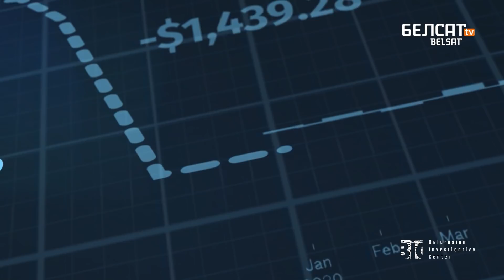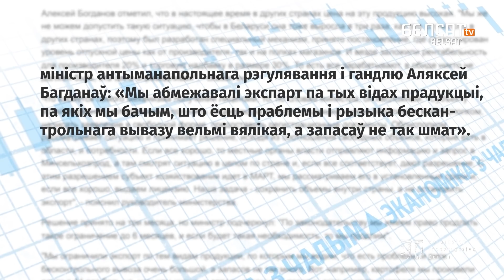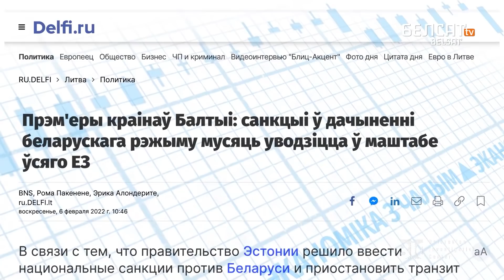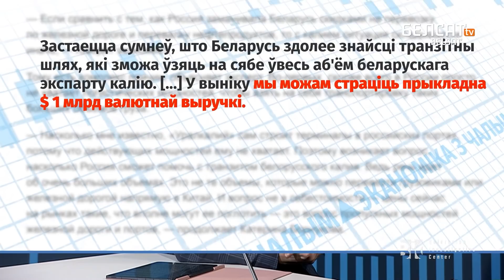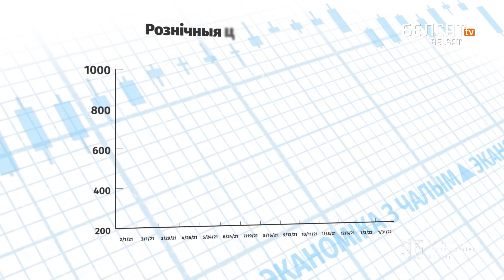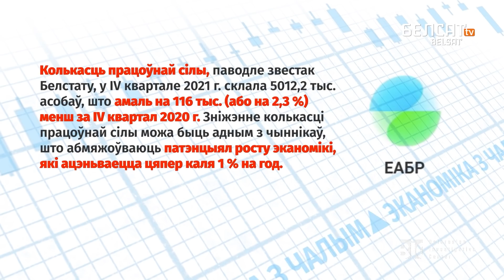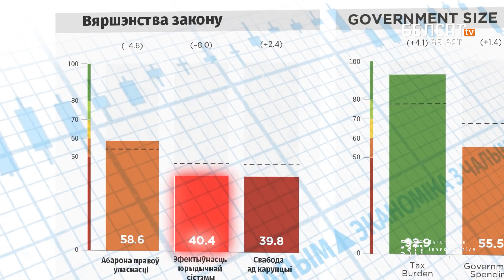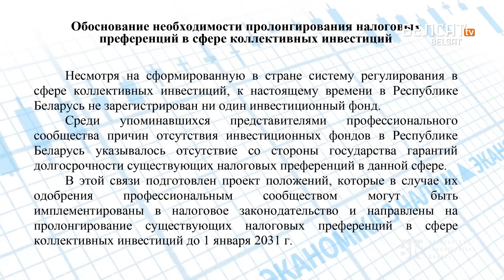Лукашэнка ўзяўся за капусту, моркву і цыбулю | Лукашенко взялся за капусту, морковь и лук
Улады Беларусі ўсё часцей кажуць пра вайну. Эканамічны канфлікт з суседзямі. Што гэта? Працяг ваеннай рыторыкі ці спроба схаваць тыя праблемы, якія існуюць у беларускай эканоміцы? Быццам вайна ўсё спіша.

Не прайшло і тыдня, як улады Беларусі сутыкнуліся з наступствамі раней прынятых рашэнняў. Уводзіцца абмежаванне на экспарт гародніны. Таксама Беларусь сутыкнулася з паўнавартаснай эканамічнай вайной з краінамі Балтыі за транзіт калію і нафтапрадуктаў. Ці нечаканасць гэта, патлумачыць эканаміст Сяргей @chaly_live

Прэм'ер Раман Галоўчанка нават ужо паспеў зʼездзіць на пладова-гародную базу і паведаміў, што гародніны хапае і дэфіцыту няма.

00:00 Анонс
01:20 Дзе капуста?
04:40 Дэмакратычныя ўрады хутка рэагуюць на парушэнне санкцыяў
08:04 Чым заменяць згубы ад скарачэння экспарту калію?
12:30 Беларусь стане лагістычнай "чорнай дзіркай"?
16:20 Законы ў эканоміцы таксама не працуюць

Беларусские власти все чаще говорят о войне. Про экономический конфликт с соседями. Что это? Продолжение военной риторики или попытка скрыть проблемы, существующие в беларусской экономике? Как будто война все спишет.

Не прошло и недели, как белорусские власти столкнулись с последствиями ранее принятых решений. Вводится ограничение на вывоз овощей. Беларусь также столкнулась с полномасштабной экономической войной со странами Балтии за транзит калия и нефтепродуктов. Сюрприз ли это, объяснит экономист Сергей

Премьер-министр Роман Головченко даже успел побывать на плодоовощной базе и сказал, что овощей достаточно и дефицита нет.

– Где капуста?
– Демократические правительства быстро реагируют на нарушения санкций
– Как восполнить потери от сокращения экспорта калия?
– Станет ли Беларусь логистической "черной дырой"?
– Законы в экономике тоже не работают